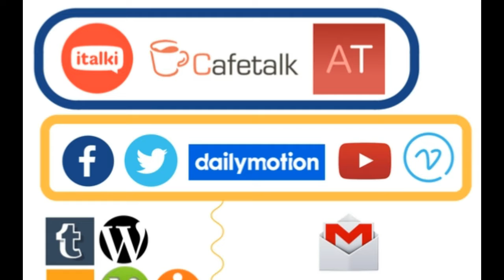Faro de Lenguas Magazine #2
Faro de Lenguas Magazine is a podcast to learn languages.

LEARN FRENCH WITH SYLVIA.
**  False friends in French.

LEARN SPANISH WITH FRANCISCO.

- Grammar -
A1 level.

** "How to make questions and spell in Spanish"

- Readings -
All levels.

**  "Pirulí", by Gloria Fuertes.

- Vocabulary -
A1 level.

** Nationalities and countries in Spanish.

- Culture -
B2 level.

** "A night in Madrid". That's a report made by Vis-a-Vis magazine (Youtube channel).

** Expressions of leisure and free time.